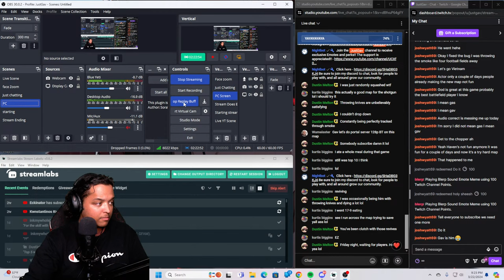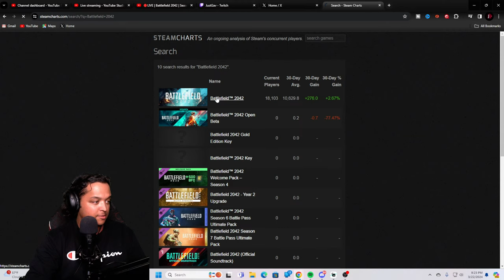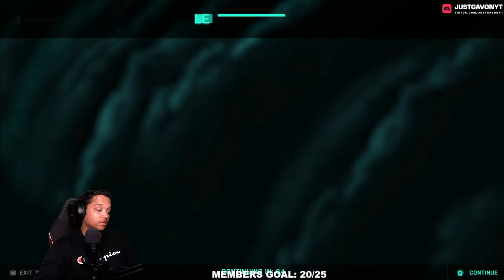🔴LIVE | Battlefield 2042 | Season 7: Turning Point | Is Haven A Good Map?? | PS5 Gameplay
We also stream here sometimes!

Other Channels!